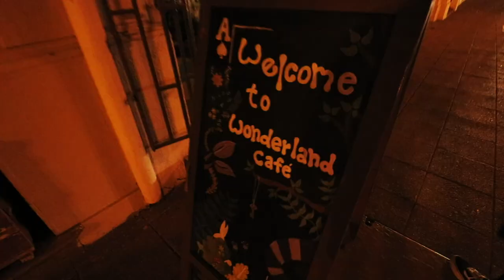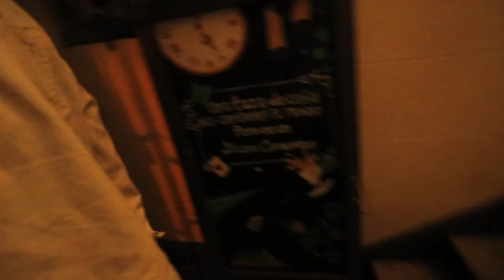Un vlog de Sauce, sin Sauce - Vlog 338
Estos cabros se tomaron el Vlog, así no más por que de Sauce... NINO... Ni noticias! - Instagram de Pralad

Hablemos!